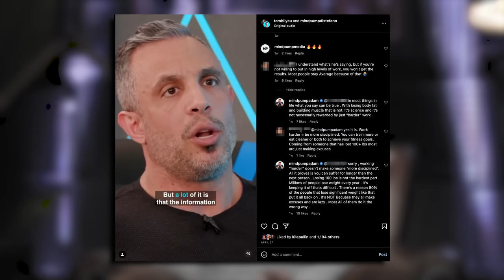The BEST Workout For BUSY Moms | Mind Pump 2072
00:00 Raising kids is EXTREMELY demanding and unpredictable.
03:32 Designing a routine that compliments your life.
08:04 Target areas that moms want to focus on.
The Best Workouts for Busy Moms.
09:50 #1 - Mobility first.
14:44 #2 - Get strong.
19:24 #3 - Target specific areas.
25:28 #4 - Do more with less.
30:09 #5 - When time permits, add volume and time.

Why Mobility Needs to be The Primary Focus Over Losing Weight After Having a Baby – Mind Pump Blog

How Should You Workout Before and During Pregnancy? – Mind Pump Blog

Getting Back in Shape After Having a Baby – Don’t be Hard on Yourself – Mind Pump Blog